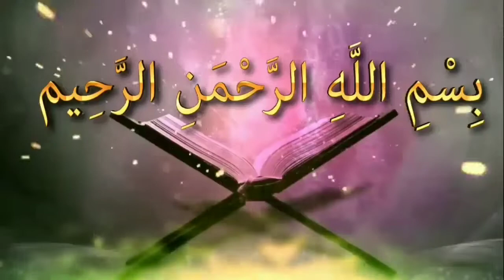তওবা ও ইস্তেগফারের মধ্যে কোন পার্থক্য আছে কিᴴᴰ┇by শায়খ বাশীর বিন আব্দুল্লাহ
তওবা ও ইস্তেগফারের মধ্যে কোন পার্থক্য আছে কি

Is there any difference between repentance and Isthegfar?

Taoba o istegapharera madhye kona parthakya ache ki

👋 yeamul islam 👋